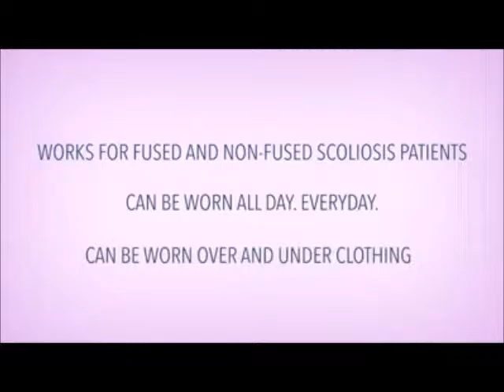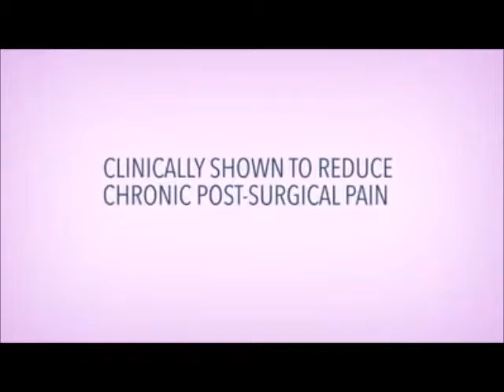Post Surgical Help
Post scoliosis surgical pain relief!